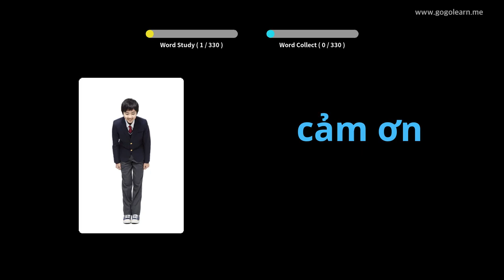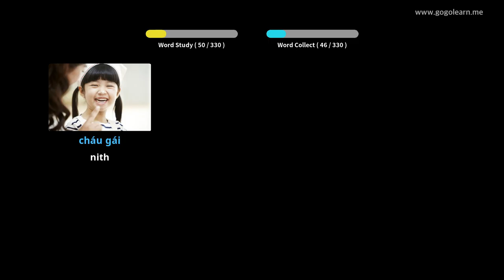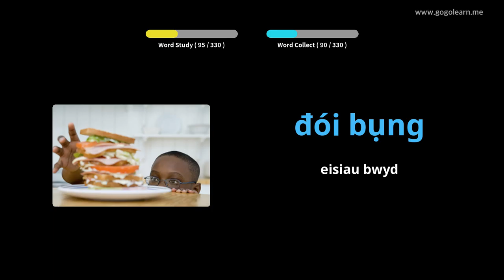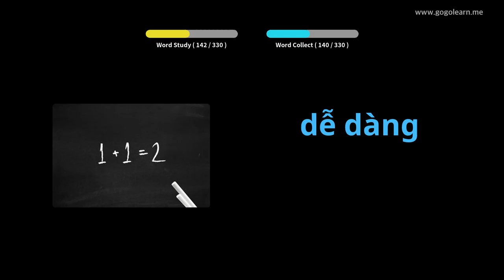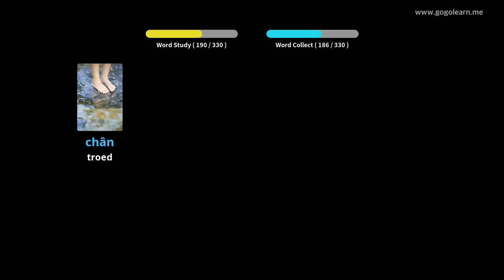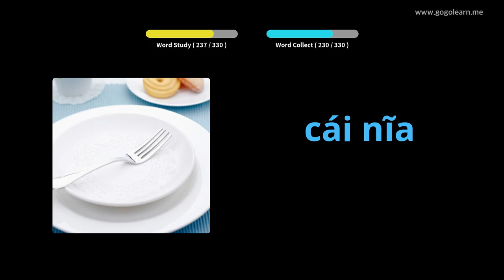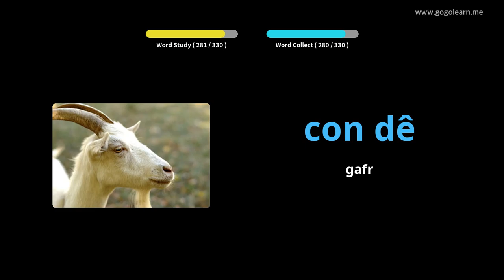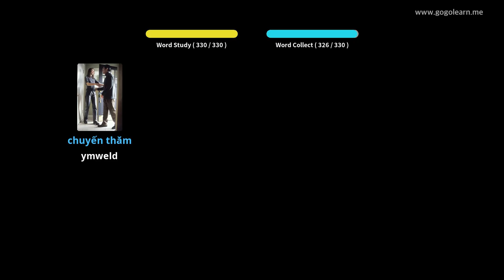Geirfa Fietnam Gwrando wrth Yrru | Golearn